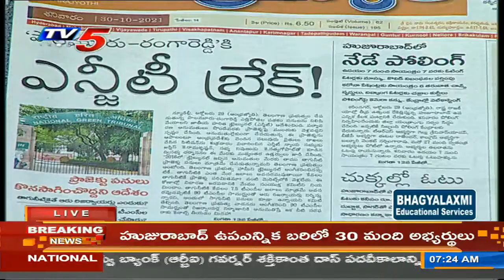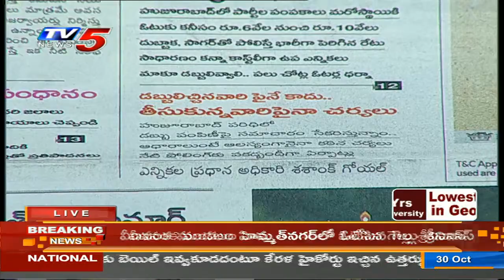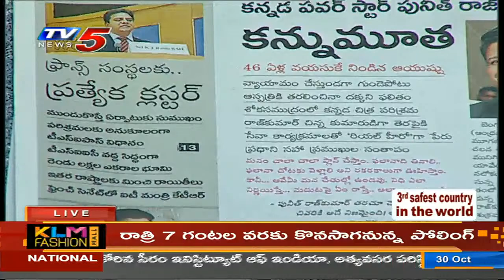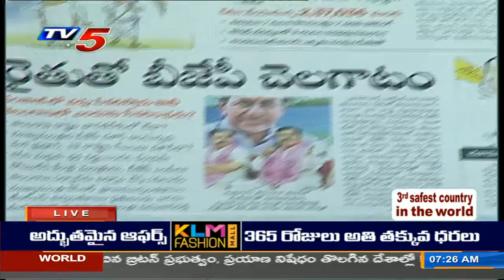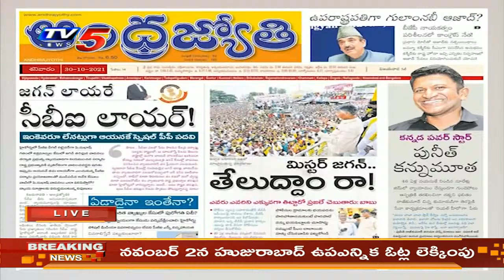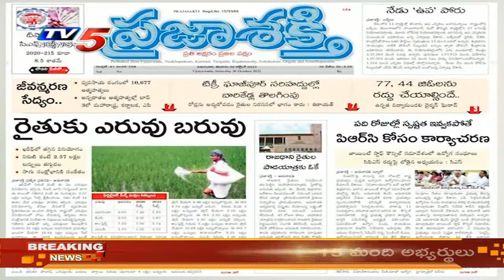Today News Paper Main Headlines | Enadu | Andha Jyothi | Namaste Telangana | Andhra Prabha | TV5